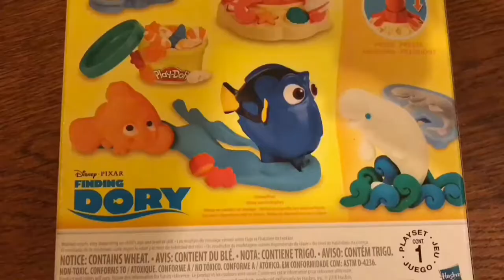Finding Dory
Finding Dory playdo entertainment for kids